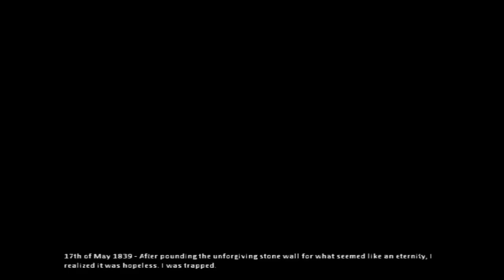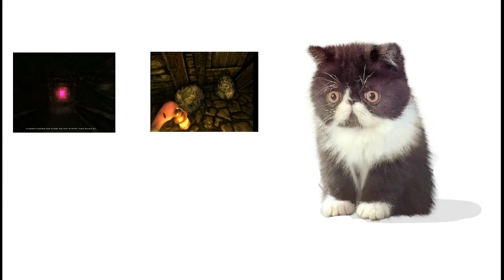Amnesia: the Dark Descent Ep. 3 Flashback in the library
Having Nam flashbacks in the library.